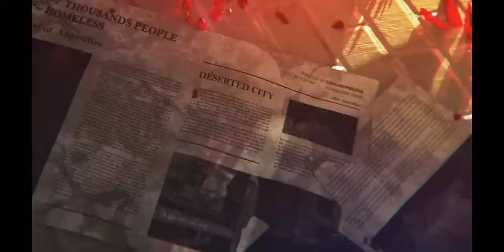🔥☯️HONKAI IMPACT 3 - Version 5.4 UpDate☯️🔥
Played Under MAX SETTINGS, On The DOOGEE S96 PRO. :)

P.S.
SCREEN CAP Settings Capped at 720p ONLY, Since Am Only Using a FREEWARE APP. 😅😅😅